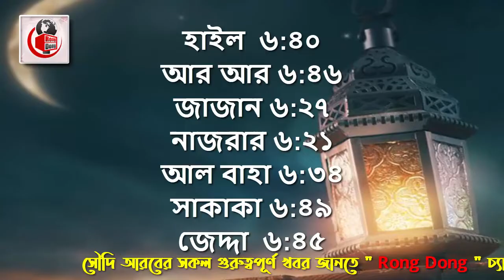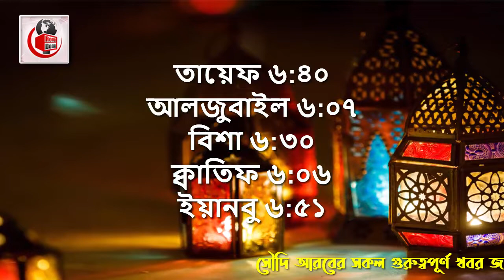সৌদি আরবের আজকের ইফতারের সময় সূচি। আজকের তারিখ ১৮/৪/২০২২। সৌদির বেশ কিছু অঞ্চল ও শহরের ইফতার টাইম।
এবারের খবরে রয়েছে সৌদি আরবের  আজকের ইফতারের সময় সূচি। আজকের তারিখ  ১৮ এপ্রিল ২০২২ । আজ ১৭  তম  রোযার ইফতার করা হবে । তো চলুন এবার জেনে নেওয়া যাক আজকের সৌদি আরবের বেশ কিছু অঞ্চল ও শহরের ইফতারের সময়সূচি।